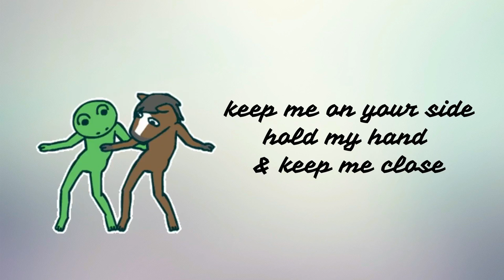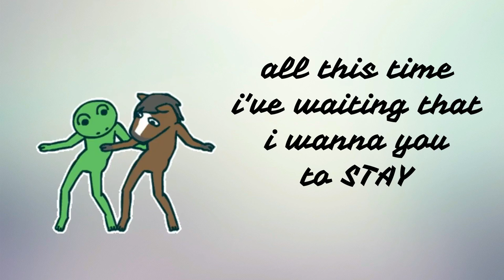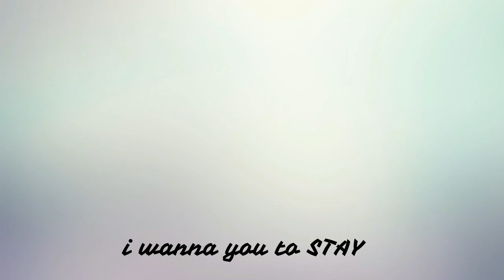CODOX X ABEL SHAHNAZ- STAY (Official Lyric Video)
Song : STAY
Music & Composer : @codoxmusic
Singer : @abelshahnaz
Record Label : @bellogrecord @eventationrecords
Publishing : @napakboemi
Video Art : @sikonsep